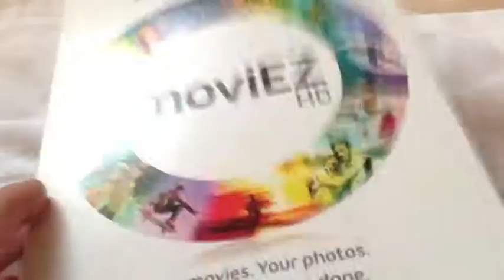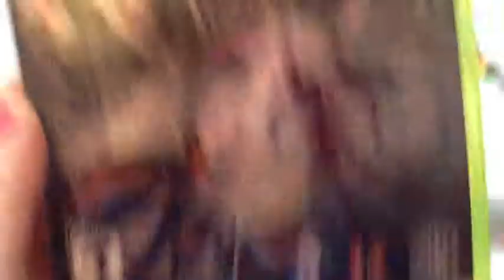Christmas Haul 2013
Here are all of the gifts I revived for Christmas this year!!! Also I forgot to mention that Clawdia Wolf was an early Christmas present as well.